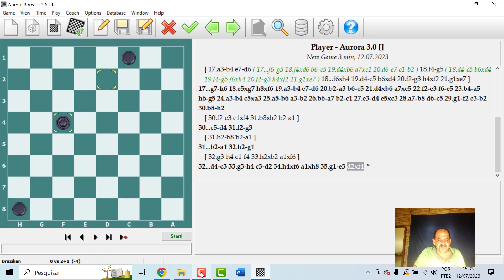ALMA MALUCA COM SACRIFICIO NINJA